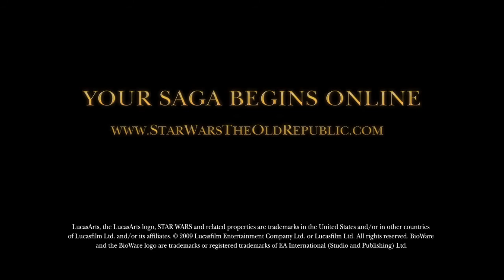The Old Republic - Coruscant